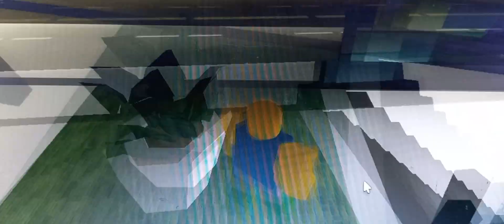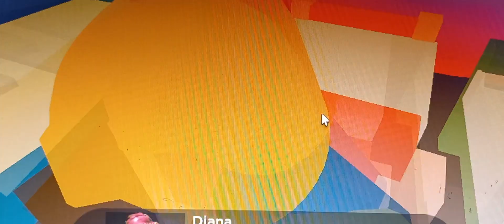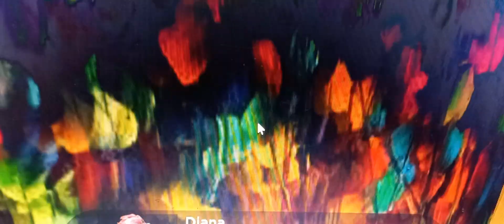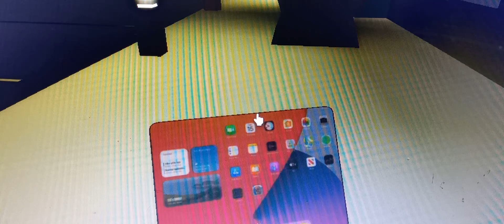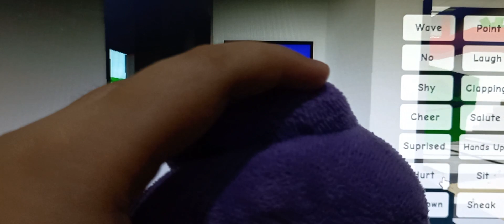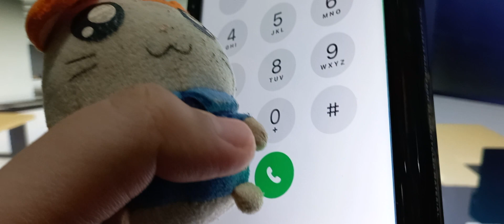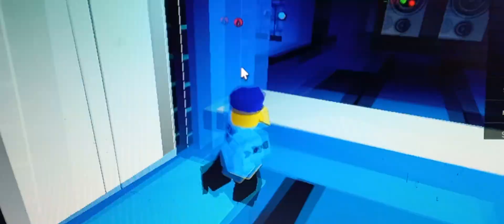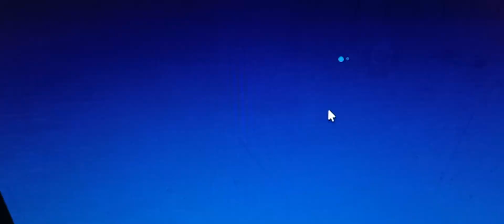Hamtaro Plush Castle 1 Full Movie